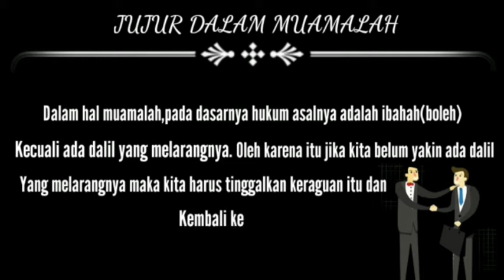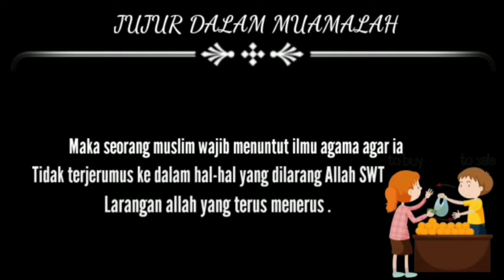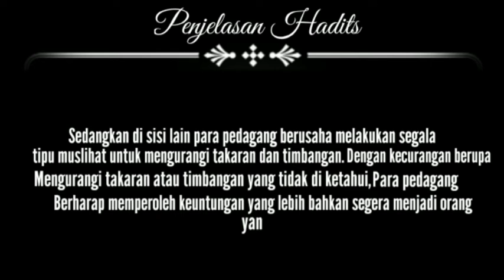Bab 3 Jujur dalam Muamalah